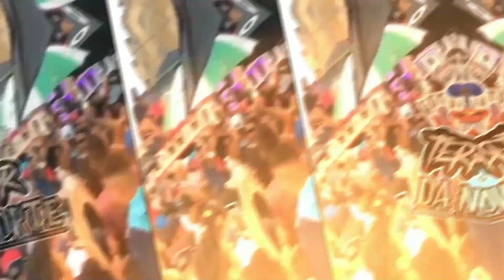DRAKERA DE LALA - MC JAPA DA ZN, MC CRIS DA NORTE & MC ZAZA SP (Prod. TERROR DA NORTE)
Artista: MC JAPA DA ZN, MC CRIS DA NORTE & MC ZAZA SP
Produção Musical: TERROR DA NORTE
Ano: 2022